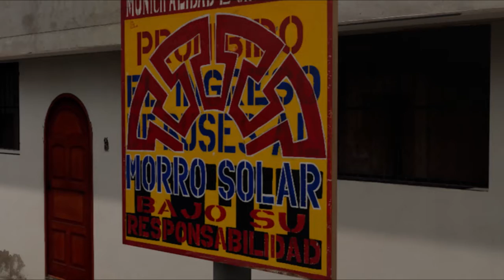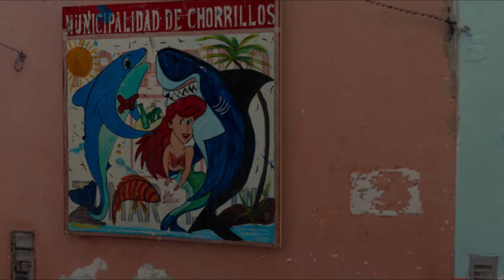Proyecto: IN SITU virtual / Artista: JUDA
Artista: JUDA
Animación: Sebastián Burga
15/08/2020